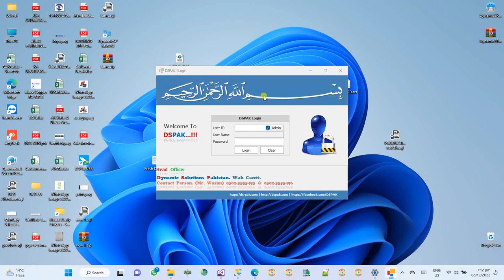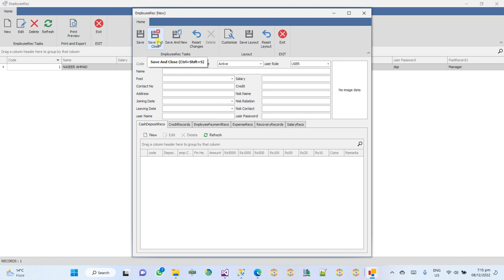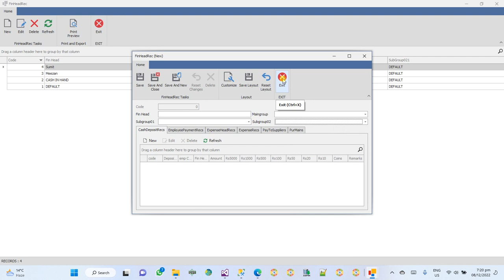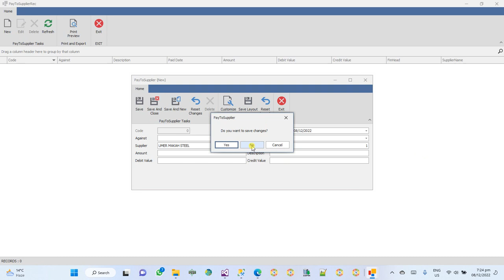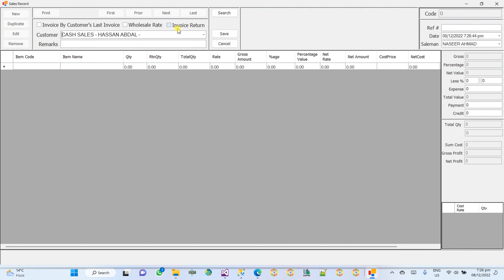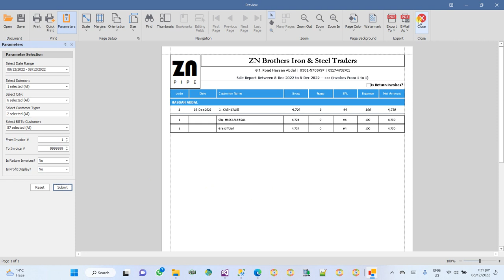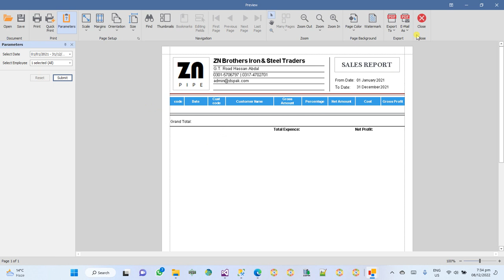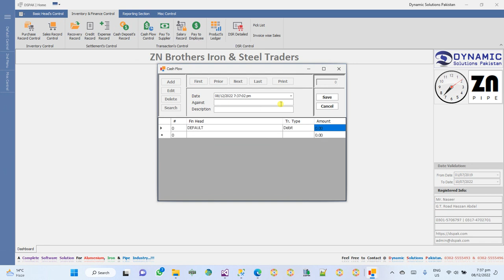DSPAK IMS Overview - A Complete Management system for Iron Stores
DSPAK IMS is a complete Management System for Iron Stores.
Where you can management All type of Ledgers, Inventories & Expenses Record.